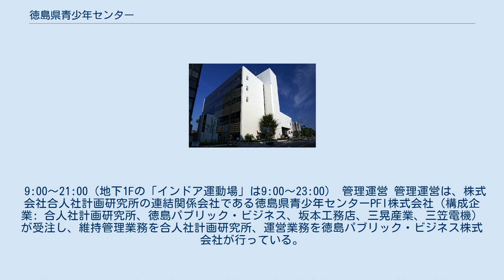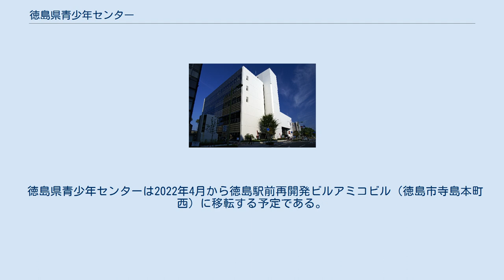徳島県青少年センター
徳島県青少年センター（とくしまけんせいしょうねんセンター）は、徳島県徳島市にあるスポーツおよび青少年のための教養講座・講習会・展示会、レクリエーションに関する行事などを行う施設。
愛称はとくぎんトモニプラザ。
徳島県が所有し、指定管理者が管理運営を行っている。
光の八十八ヶ所めぐり選定。
 フットサルやテニス、阿波踊りの練習などができるインドア運動場や卓球室、会議室（収容人員：16〜300名）などがある。
5階には徳島県消費者情報センターが、1階には独立リーグ野球である四国アイランドリーグの徳島インディゴ・ソックス球団事務所が入居している。
 なお、徳島県青少年センターは徳島市徳島町城内のビルから徳島市寺島本町西にある徳島駅前再開発ビルアミコビルに移転するため現施設は2021年12月6日で休館となる。
 9:00〜21:00（地下1Fの「インドア運動場」は9:00～23:00） 管理運営 管理運営は、株式会社合人社計画研究所の連結関係会社である徳島県青少年センターPFI株式会社（構成企業: 合人社計画研究所、徳島パブリック・ビジネス、坂本工務店、三晃産業、三笠電機）が受注し、維持管理業務を合人社計画研究所、運営業務を徳島パブリック・ビジネス株式会社が行っている。
 リニューアル工事 青少年センターは1974年1月13日に開館しており、耐震基準を満たしていないことから、2008年3月29日から2010年4月1日までの約2年間、センター内の全施設を閉鎖し、「民間資金を活用した公共施設整備」（PFI）の手法によりリニューアル工事を行った。
 リニューアル後の2010年4月2日からは徳島銀行（とくぎん）のネーミングライツにより「とくぎんトモニプラザ（徳島県青少年センター）」として、PFI株式会社の運営の基、青少年施策の機能とともに、徳島県民への総合サービス拠点として、再編されている。
 施設内にあった温水プールは、近隣に出来た他公共施設による温水プールの開設に伴い利用者数が激減したことにより廃止され、新たにインドア運動場としてリニューアルされた。
インドア運動場ではテニスやフットサル、阿波踊りの練習等が利用できるようなコートを設置する（バスケットボールやバドミントンなどを行える体育室はすでにあり、リニューアル後も残る）ほか、文化・音楽の活動の場にもなっている。
 PFI選定委員会委員長として、建築家の團紀彦の提言を参考にしている。
 新ホール建設に伴う休館 徳島県では県立の新ホールを整備するのに伴い、徳島県青少年センターの建物は解体されることになり、2021年12月6日で休館することになった（2023年2月末までに解体される計画）。
 徳島県青少年センターは2022年4月から徳島駅前再開発ビルアミコビル（徳島市寺島本町西）に移転する予定である。